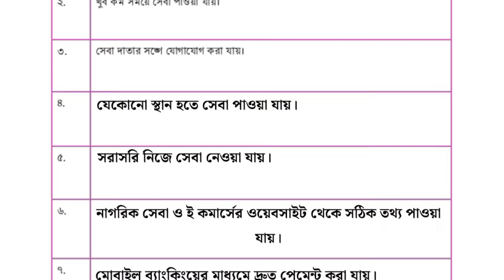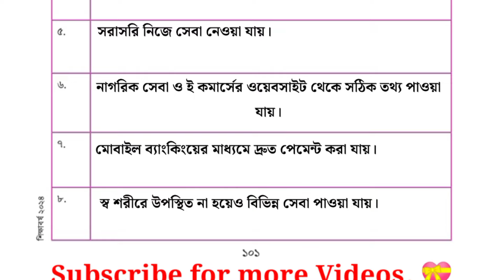৭ম শ্রেণির ডিজিটাল প্রযুক্তি ১০১ পৃষ্ঠা | ৭ম অধ্যায় | Class 7 Digital projukti chapter 7 page 101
৭ম শ্রেণির ডিজিটাল প্রযুক্তি ১০১ পৃষ্ঠা | ৭ম অধ্যায় | Class 7 Digital projukti chapter 7 page 101

এই ভিডিওতে সপ্তম শ্রেণীর ডিজিটাল প্রযুক্তি বইয়ের সপ্তম অধ্যায়ের ১০১ পৃষ্ঠার ছকের সমাধান নিয়ে আলোচনা করা হয়েছে।

৭ম শ্রেণির ডিজিটাল প্রযুক্তির সপ্তম অধ্যায় ১০১ পৃষ্ঠা
সপ্তম শ্রেণির ডিজিটাল প্রযুক্তি ১০১ পৃষ্ঠা
সপ্তম শ্রেণীর ডিজিটাল প্রযুক্তি সপ্তম অধ্যায় ২০২৪
ডিজিটাল প্রযুক্তি ৭ম শ্রেণি ১০১ পৃষ্ঠা
৭ম শ্রেণির ডিজিটাল প্রযুক্তি পৃষ্ঠা ১০১
৭ম শ্রেণির ডিজিটাল প্রযুক্তি ১০১ পৃষ্ঠা
৭ম শ্রেণির ডিজিটাল প্রযুক্তি ৭ম অধ্যায়
৭ম শ্রেণির ডিজিটাল প্রযুক্তি ৭ম অধ্যায় ১০১ পৃষ্ঠা
৭ম শ্রেণির ডিজিটাল প্রযুক্তি শিখন অভিজ্ঞতা ৭
গ্রাহক সেবায় ডিজিটাল প্রযুক্তির ব্যবহার
সপ্তম শ্রেণী ডিজিটাল প্রযুক্তি পৃষ্ঠা ১০০
৭ম শ্রেণি ডিজিটাল প্রযুক্তি ১০১ পৃষ্ঠা
সপ্তম শ্রেণির ডিজিটাল প্রযুক্তি পৃষ্ঠা ৯৯
সপ্তম শ্রেণীর ডিজিটাল প্রযুক্তি পৃষ্ঠা  ১০১
৭ম শ্রেণি ডিজিটাল প্রযুক্তি শিখন অভিজ্ঞতা ৭
class seven digital projukti page 101